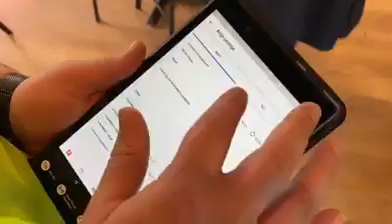Rekord te infektuarish, ISHSH zbret ne terren dhe nis me gjobat | ABC News Albania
Ditët e fundit në vend është shënuar një rritje e rasteve të reja me koronavirus. Nisur nga kjo situatë, Inspektoriati Shtetëror Shëndetësor ka zbritur në terren, ndërsa ka intensifikuar kontrollet.
Bëhet e ditur se nga kontrollet në të gjithë Shqipërinë janë vendosur 250 masa administrative për subjektet që nuk zbatojnë protokollet e sigurisë ndaj COVID-19.
ISHSH njofton se vijon punën çdo ditë në terren për të siguruar zbatimin e udhëzimeve të protokolleve me zero tolerancë ndaj çdo subjekti apo institucioni publik.
"Ne jemi në terren dhe kemi kryer 67320 inspektime në gjithë vendin gjatë kësaj periudhe. Ne kemi qene çdo ditë në terren dhe kemi këshilluar subjektet, tolerance jonë do të jetë zero ndaj çdo subjekti", tha Vjollca Braho, drejtore e ISHSH.
Vetëm ditën e djeshme janë kryer 1065 inspektime.